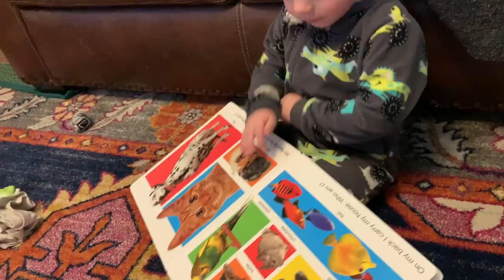Frühstück 24.3.20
Ich mache Frühstück